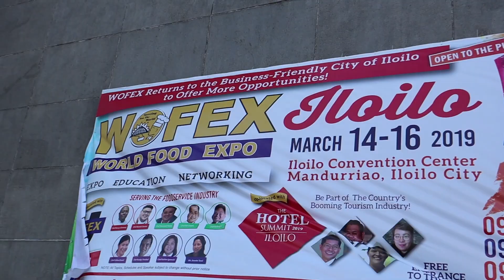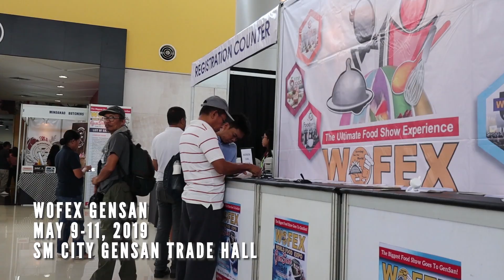Vesmach at WOFEX 2019 [Iloilo, Cebu, General Santos, Baguio]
Thank you to our clients and partners for stopping by the Vesmach booths at WOFEX 2019 Exhibits held nationwide -- Iloilo, Cebu, General Santos and Baguio. Watch some highlights from these events.

Up next is MANILA! WOFEX Manila is the last stop for 2019. We hope to see you there!

WOFEX Manila
August 7-10, 2019
World Trade Center and SMX Convention Center
Vesmach (JCG Marketing Group, Inc.) will be at booth # 505, World Trade Center in Pasay City.